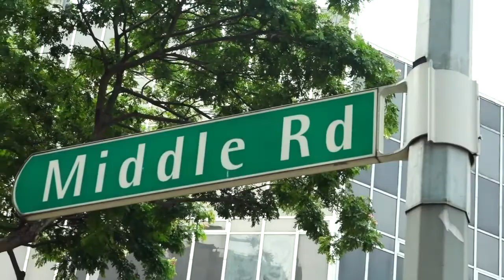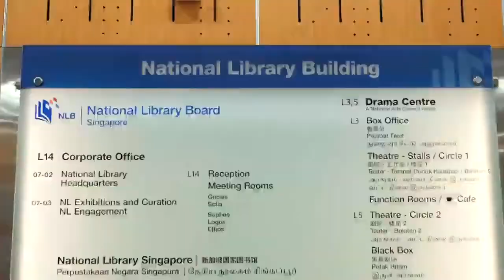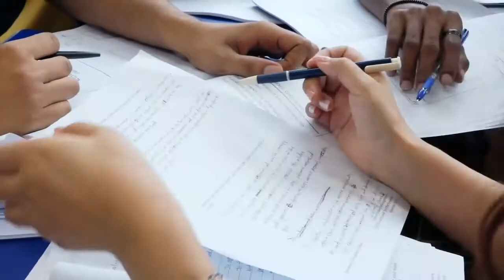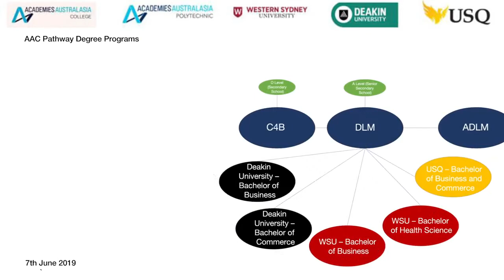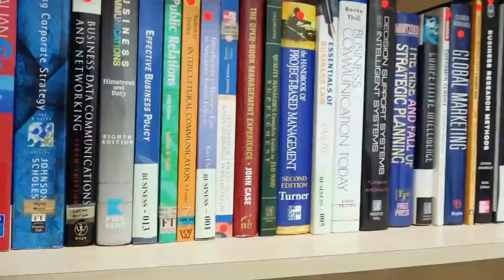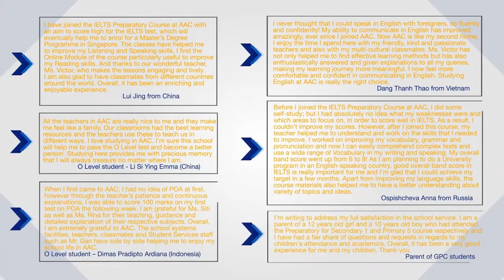Academies Australasia College - Tertiary Courses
Discover your true abilities and ignite the passion for the course of your choice offered here at AAC!